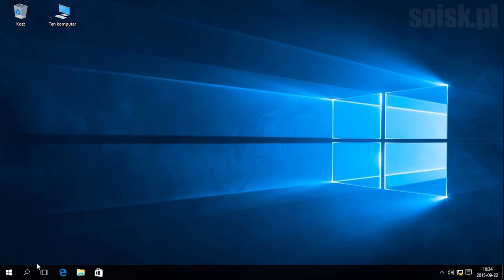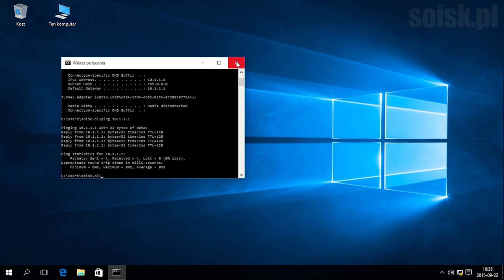Windows 10: Zmiana adresu IP karty sieciowej.